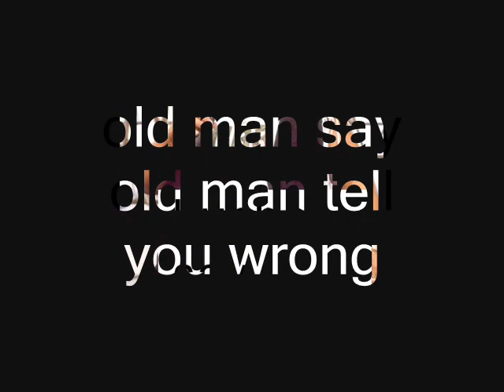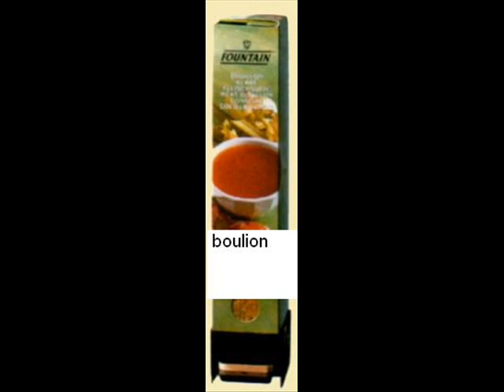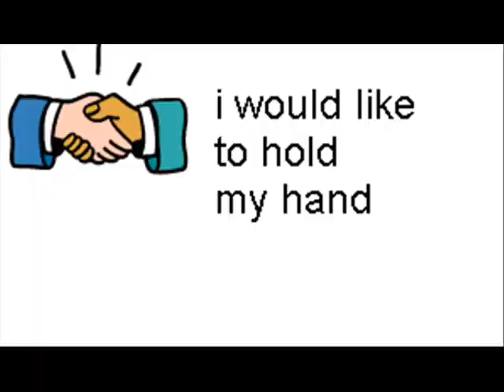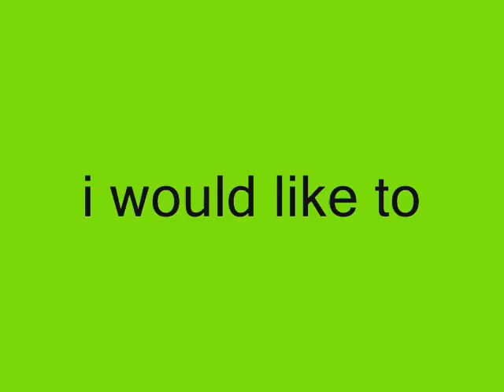simi and the whale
this is how i hear the song send me on the way by rusted root